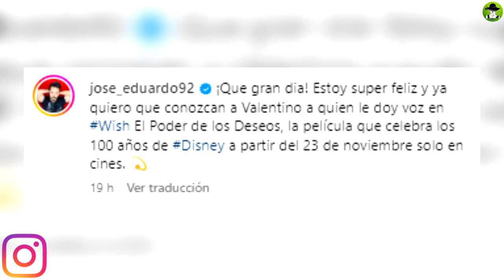Hija De Mijares Se Queja Que José Eduardo Derbez La Molesto En Esta Premier